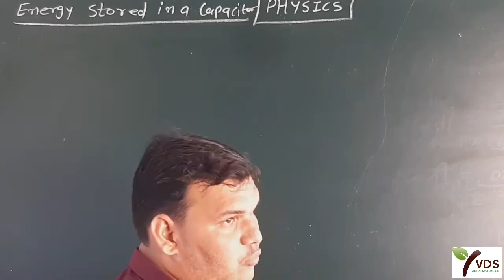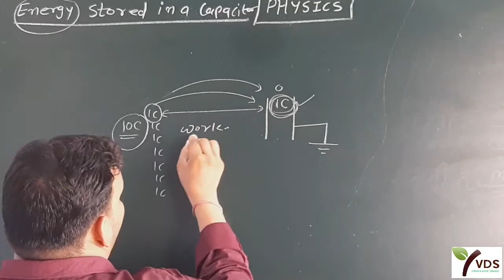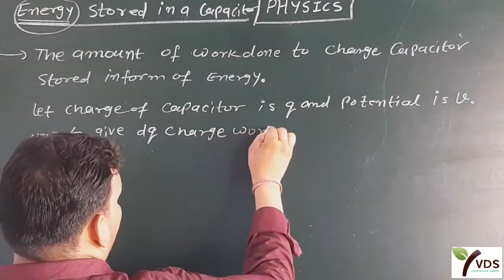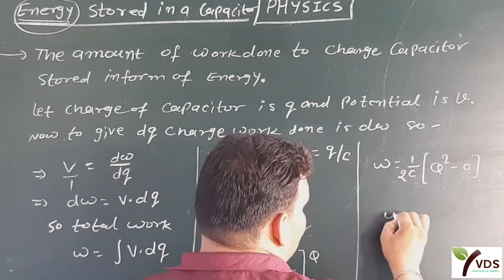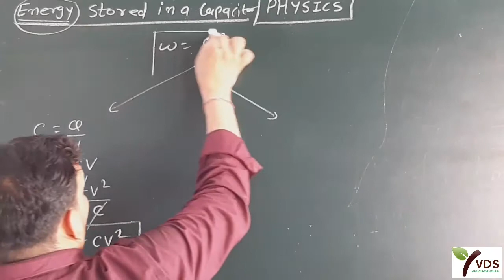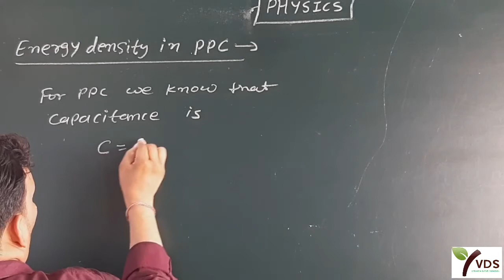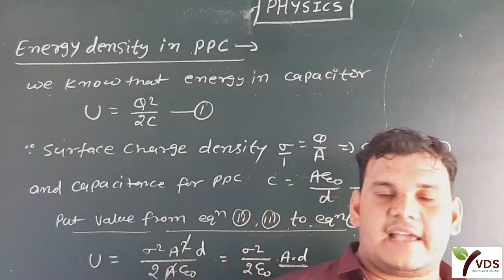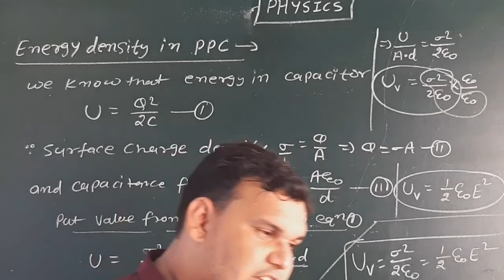12th Physics Chapter 4th | Energy Stored In Capacitor | Energy Density In PPC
12th Physics Chapter 4th | Energy  Stored In Capacitor | Energy Density In PPC |